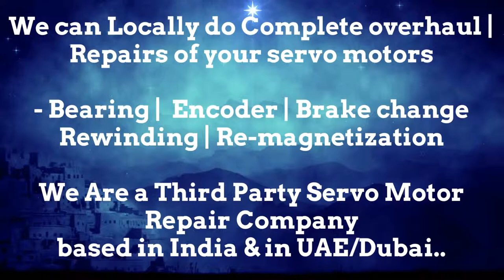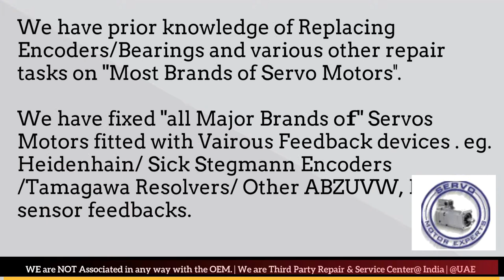Master project1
1. We can help you in Preventing the failure of servo motors
2. We can help you by "Predicting the failure of Servo motor"using condition monitoring techniques and thus help reduce/eliminate downtime through scheduled Repairs of the servo motors.
3. We can Prepare you to handle the failure by identifying what resources are needed to restore the servo motor back to working condition, in case the motor fails.. and helping you Arranging the availability of those resources
4. Restoring the Servo motor to working condition if it Does fail. using resources arranged in step 3 above.

"Delhi"
"Mumbai"
"Vishakhapatnam"
"Chhattisgarh"
"Vadodara"
"Bangalore"
"Haryana"
"Margao"
"Bhiwandi"
"Rudrapur"
"Vijayawada"
"Pimpri"
"Bihar"
"Bokaro Steel City"
"Punjab"Tamil Nadu"
"Pithampur "
"Durgapur"
"Kanpur""
"Kochi"
"Haldia"
"Thiruvananthapuram"
"Rajkot"
"Kollam"
"Bhilai"
"Salem"
"Chotanagpur"
"Gujarat"
"Meerut"
"Korba"
"Nashik"
"Kharagpur"
"Dibrugarh"
"Thiruvananthapuram"
"Kanpur"
"Jharkhand"
"Jamshedpur"
"Sivakasi"
"Rajahmundry"
"Tiruppur"
"Surat"
"Firozabad"
"Tamil Nadu"
"Uttar Pradesh"
"Indore"
"Gajraula"
"Gadwal"
"Belagavi"
"Chennai"
"Gandhinagar"
"Tiruppur"
"Orissa"
"Jalandhar"
"Sivakasi"
"Bangalore"
"Gurgaon"
"Kerala"
"Kannur"
"Varanasi"
"Uttarakhand"
"Panipat"
"Kanchipuram"
"Assam"
"Anand"
"Ludhiana"
"Karnataka"
"Sri City"
"Coimbatore"
"Hugli"
"Guntur"
"Gujarat"
"Mysore"
"Aligarh"
"Madhya Pradesh"
"Ahmedabad"
"Angul"
"Darjeeling"
"Bhagalpur"
"Chinchwad"
"Goa"
"Panna"
"Tamil Nadu"
"Rourkela"
"Adoni"
"Raipur"
"Andhra Pradesh"
"Pune"